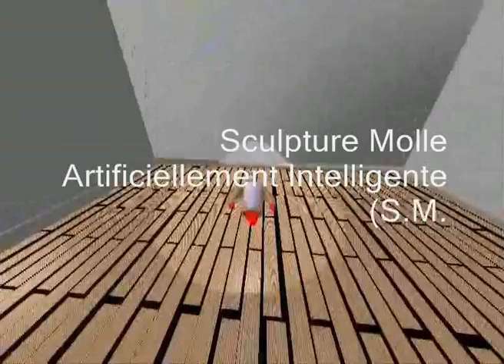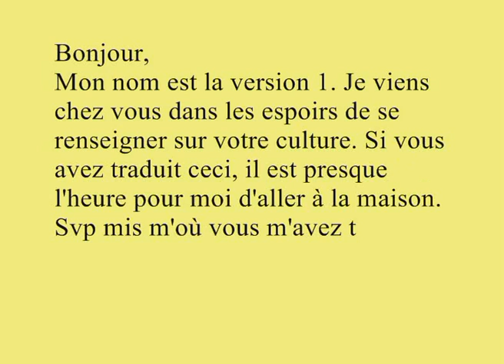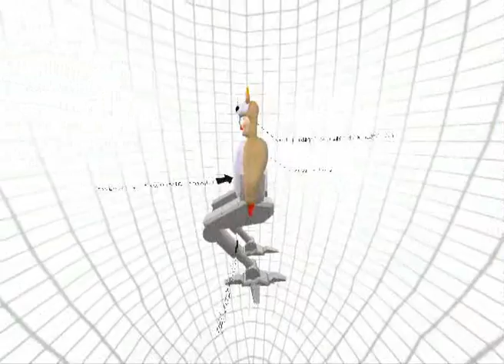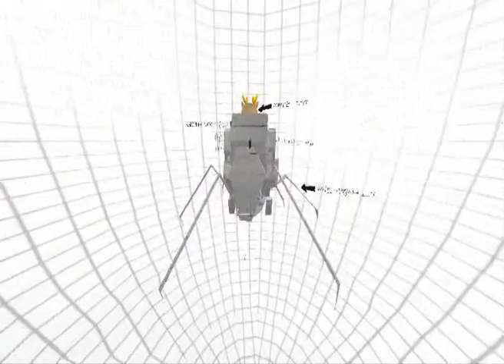Sculpture Molle Artificiellement Intelligente (S.M.A.I.)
Présentation du dispositif culturel de récupération et d'acquisition de S.M.A.I..

(version Franglais)